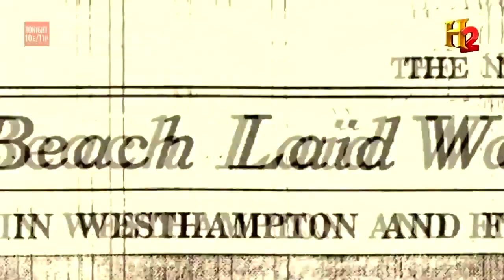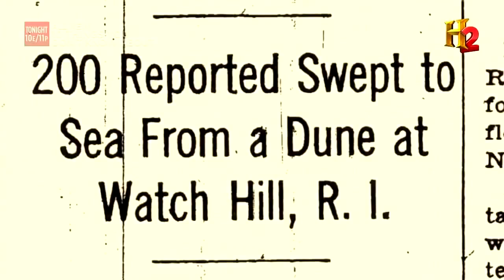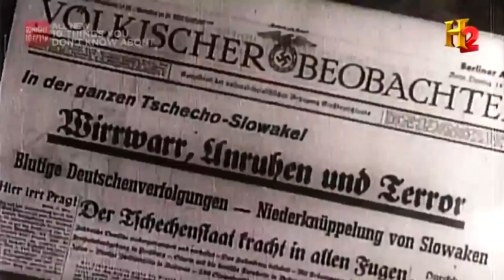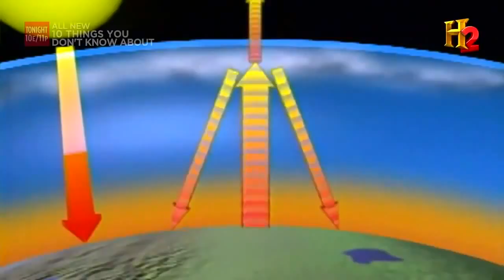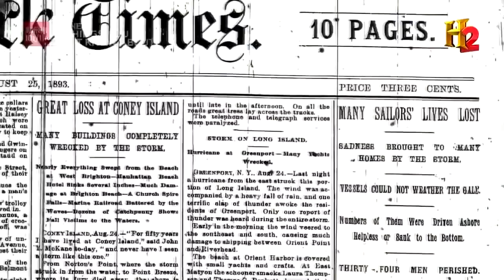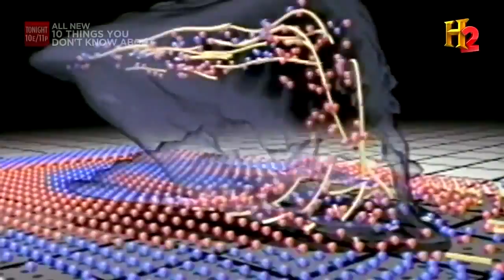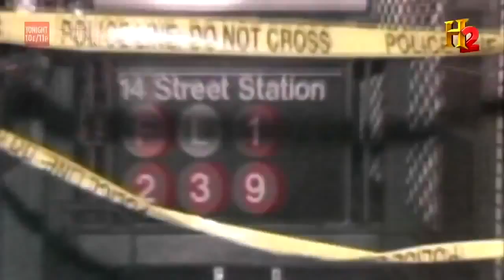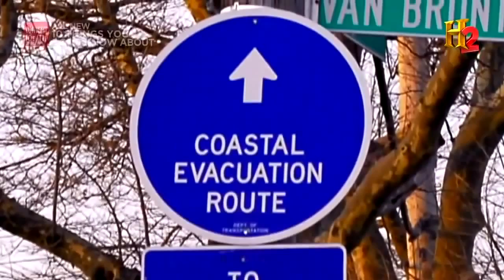Mega Disasters New York City Hurricane Sandy Documentary